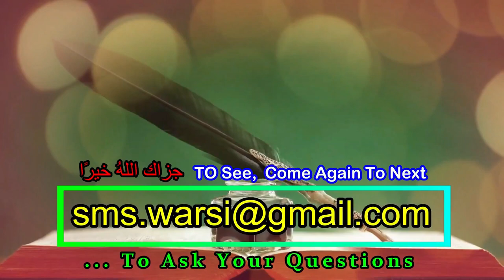Sikander Warsi 5 Lakh Subscriber Special Video | Audience Feedback About Masail e Shariat Channel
(NEWS & Update) 📰 📅⏰
Aane Wali Videos & Live Timing Dekhen
what people say on 500k masail e shariat
masail e shariat public feedback
awam ke tasurat masail e shariat channel ke bare me
masail e shariat 5 lack special video
audience feedback about masail e shariat channel
sunni people on masail e shariat channel
meet first time sikander vs warsi